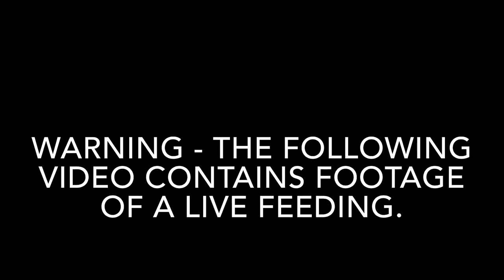Peacock Bass Live Feeding! - Predator Tank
Watch this young peacock bass munch down on Minnows! 🤔😜